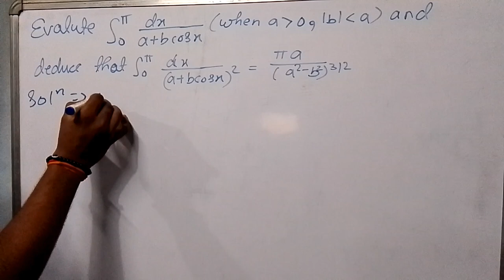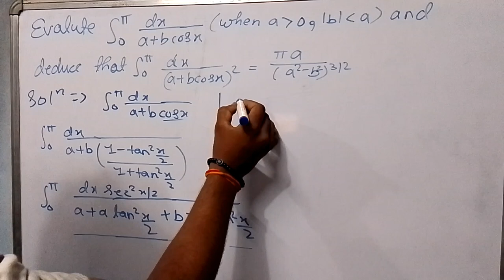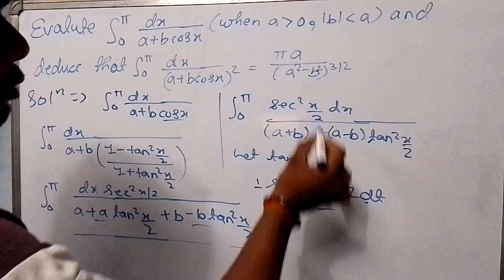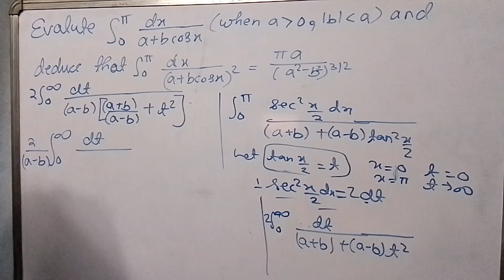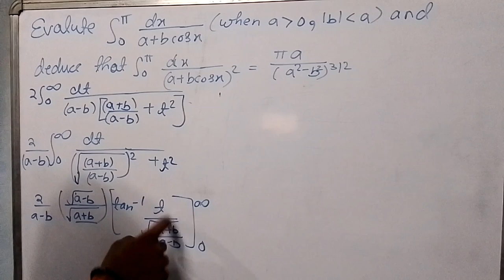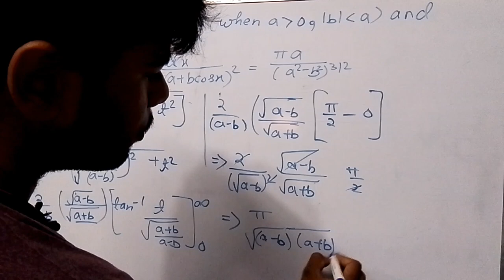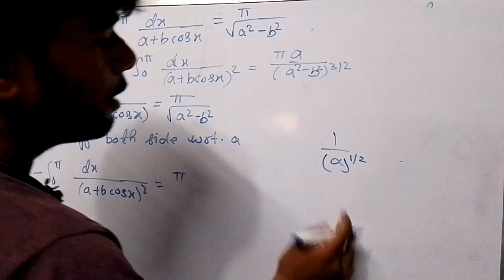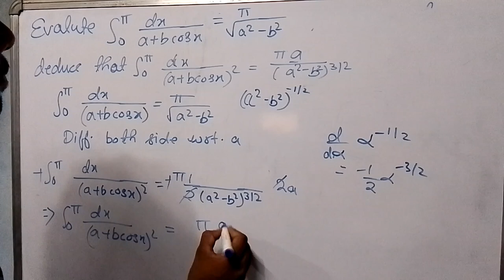Evaluate 0 to π dx/a+bcosx and deduce that Integral 0 to π dx/(a+bcosx)^2 = πa/(a^2 - b^2)^3/2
NKG